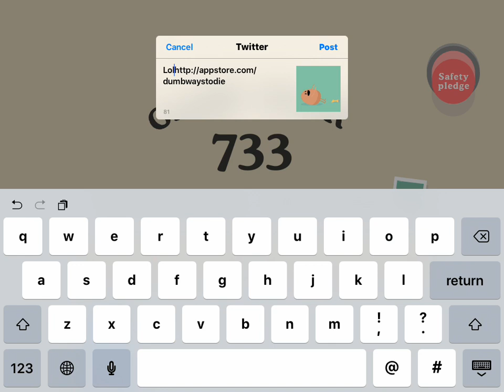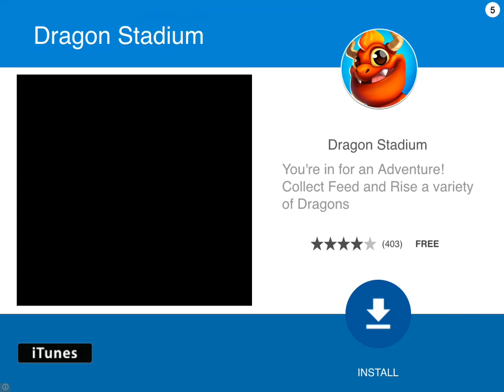SinglePlayerGaming (Daniel) Dumb ways to die 1 AND 2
Hey guys! i found a way to record my iPad so be ready for some apps and don't worry there will be Citizen burger disorder :D